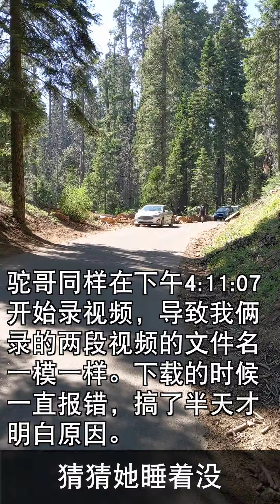🌲加州·红杉国家公园 || 全美最大的树～